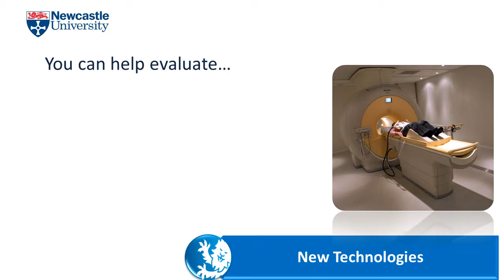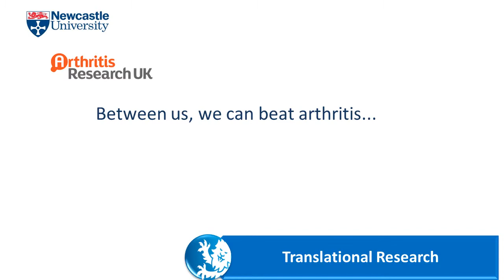The Arthritis Research UK Newcastle Experimental Arthritis Treatment Centre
NEAT: Newcastle Experimental Arthritis Treatment Centre

Bringing new treatments to arthritis sufferers: sooner, rather than later.